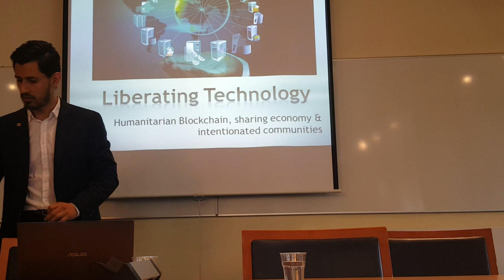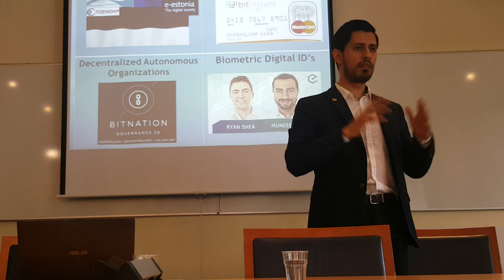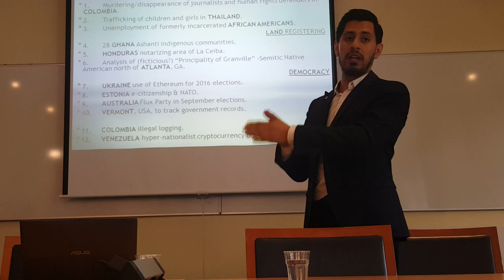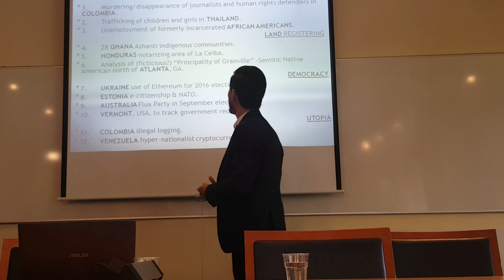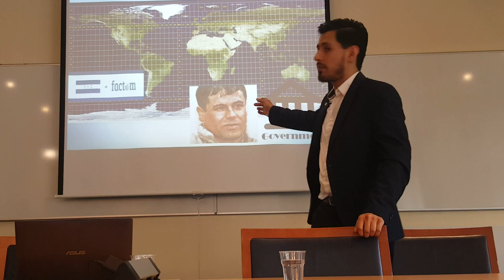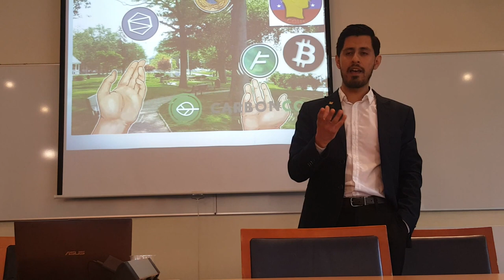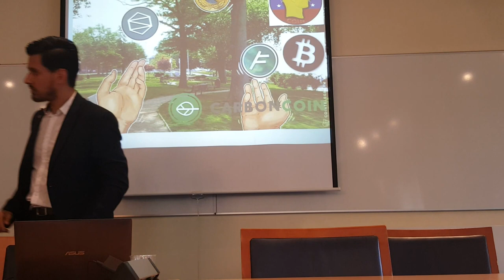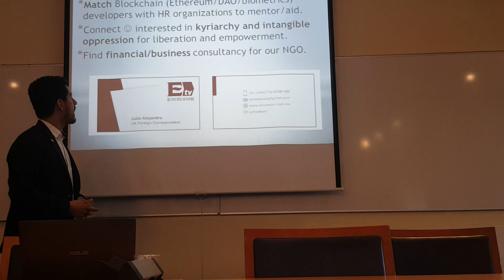Humanitarian Blockchain - CEO Julio Alejandro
Humanitarian Blockchain (HB) is the world's first DIY e-governance consultancy that analyzes and solves complex social problems through Blockchain, Ethereum, and financial technologies (Fintech).

Our vision is to eliminate kyriarchy & empower ethnic communities across the developing world with tech tools for social change. Our Summer 2016 goal: become the global hub to discuss Fintech on its humanitarian, social, global, and political potentialities.

Julio Alejandro (@JulioAlexo), founder and director, has been named as the "Leonardo da Vinci of the financial technologies" by CoinTelegraph and has lectured in US, French, Mexican, and UK universities (LSE) and institutions (Google) and is the current UK Foreign Correspondent for Excelsior (Former US National Political Correspondent) and president of Students for liberty in London where he resides.

Know more about the liberation 12 cases mentioned in the video here:  goo.gl/kpc1j3 & goo.gl/ES3clJ